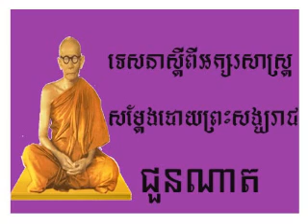ទេសនា | ជួនណាត | Choun nat | 6B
ទេសនា; ធម៍ទេសនា; ជួនណាតទេសនា; ធម៍ទេសនាជួនណាត; ជួនណាត; Choun nat; choun nat damar; choun nat pray; teasna by chounnat; lok kru bot savong; tomteasna